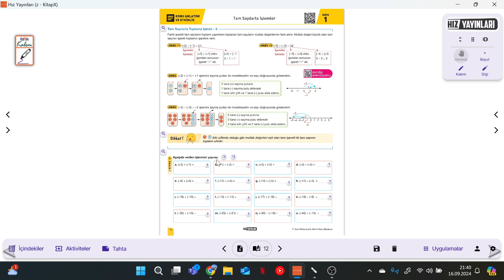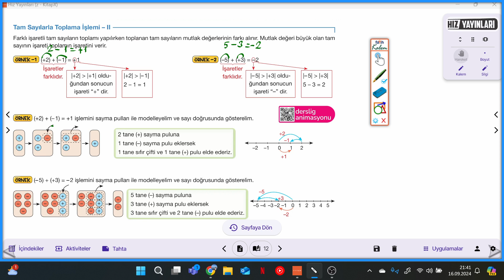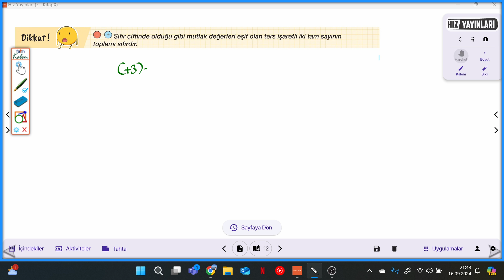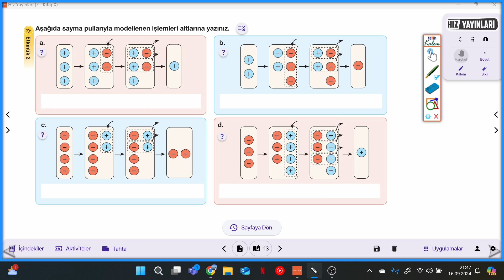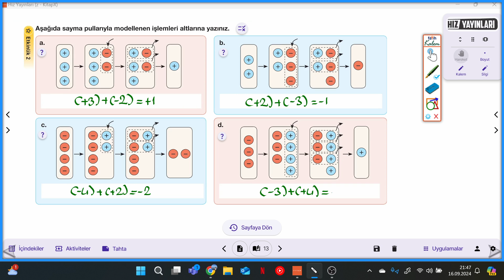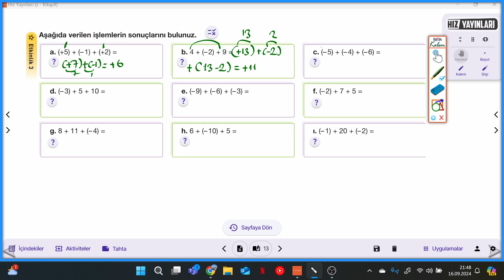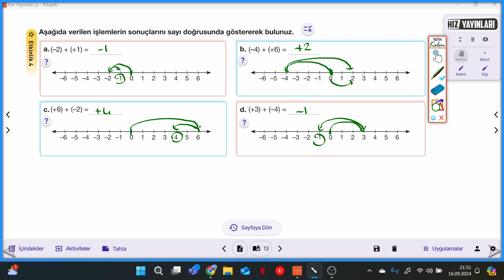7.SINIF HIZ HİBRİT S.12-13 TAM SAYILARLA TOPLAMA İŞLEMLİ-2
Hız Yayınları 7.SINIF HIZ HİBRİT S.12-13 TAM SAYILARLA TOPLAMA İŞLEMLİ-2 ile devam ediyoruz.
Hız Yayınları Hibrit Konu Anlatımlı-Etkinlikli Soru Bankasının ayrıntılı bir şekilde çözümlerini bulabileceğiniz, takıldığınız yerde yorumlarda soru sorabileceğiniz ve cevaplarını bulabileceğiniz bir kanaldır. Hız Yayınlarının katkılarıyla  Hibrit Konu Anlatımlı-Etkinlikli Soru Bankasının çözümleri bu kanalda sizlerle beraber olacaktır. Yeni soru çözümleri için takipte kalın...